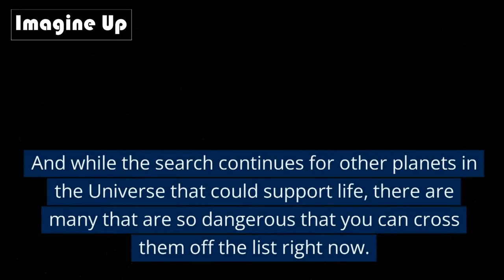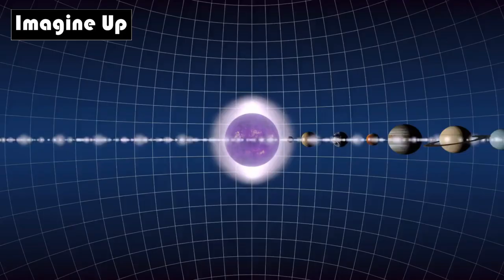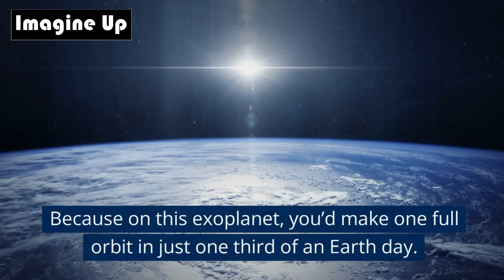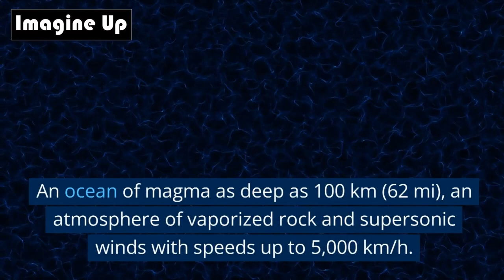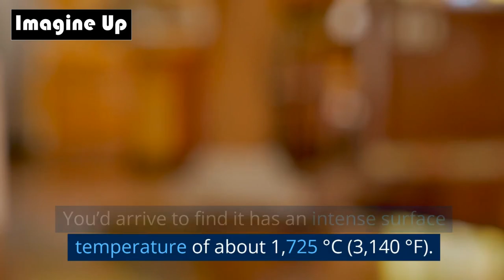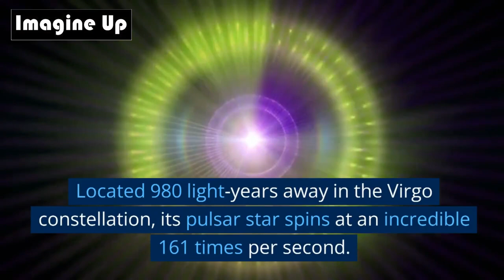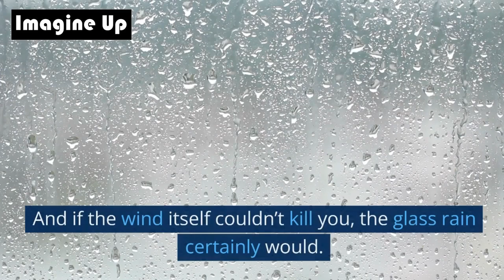Visit to the Galaxy’s Most Dangerous Planet I Imagine Up